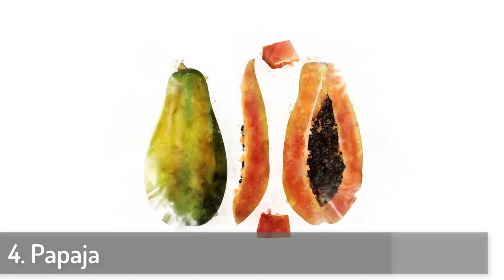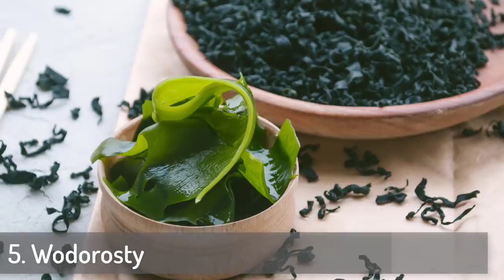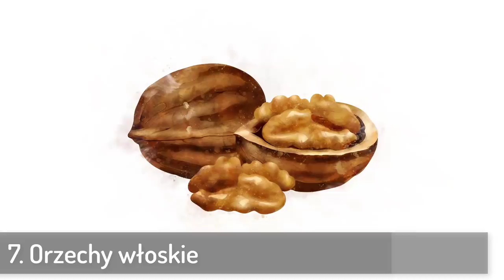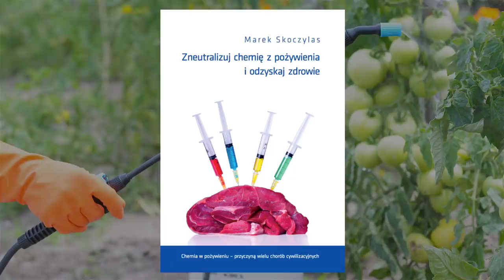18 najlepszych NAJLEPSZYCH produktów spożywczych (# 10 z nich zaskoczy cię)